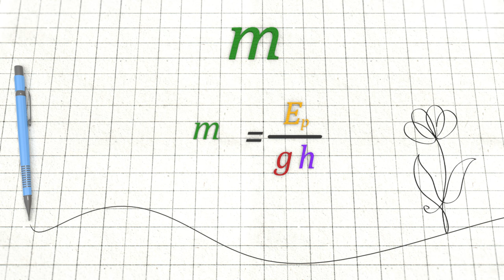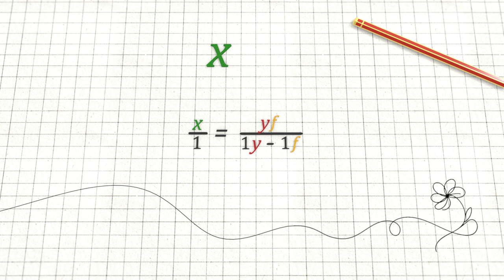The best method for solving physics and math equations ANIMATIONS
"I present the best method for solving physics and math equations in an easy and quick way. I've demonstrated the method in an animation, and it's accessible and understandable for everyone. Share this material with others!"